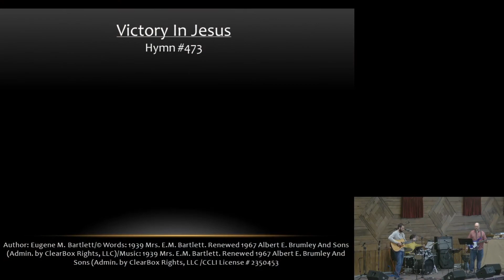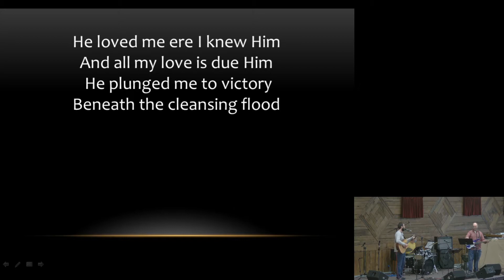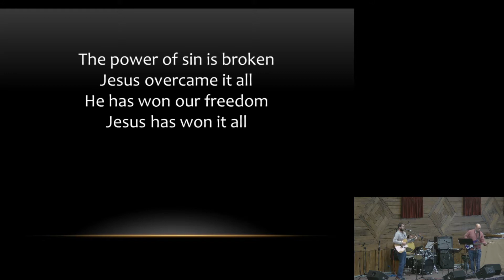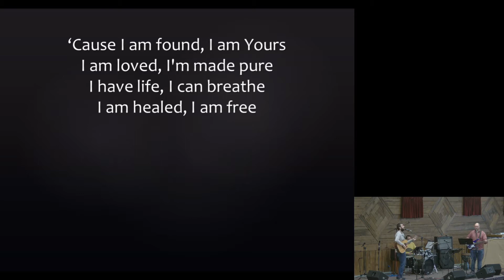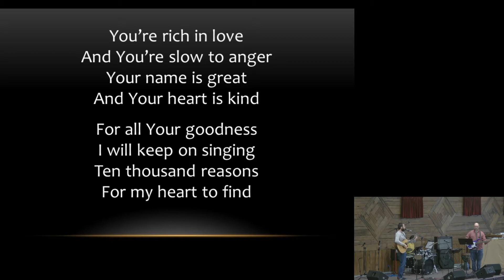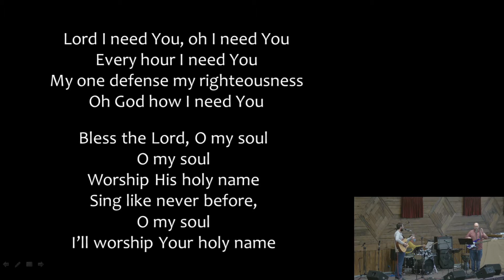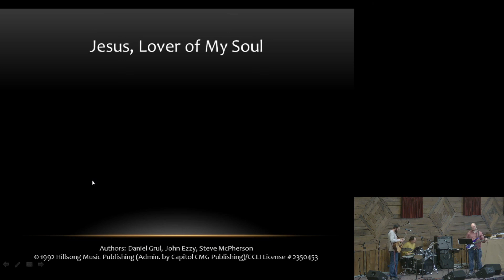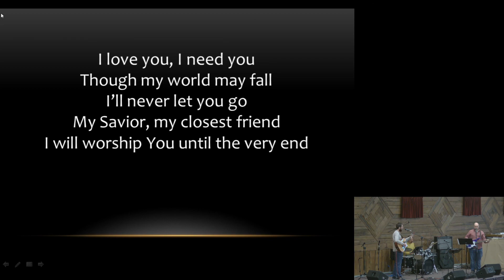2020 04 19 Pastor Ray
Pastor Ray Sunday Morning